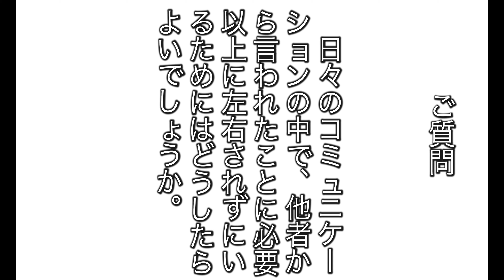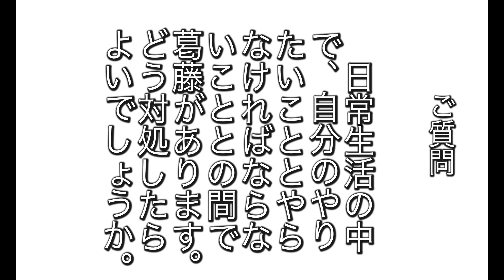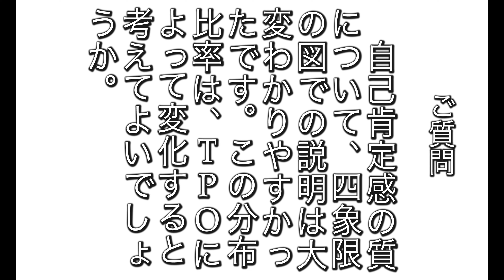オンライン対談 榎田竜路の愛でよろしくvol.1『今こそ自分をしつけなおそう！〜いくつになっても、どんな時でも整った自分でいるために〜』榎田竜路、質問に答える‹前›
2021年11月3日（祝）に行われた榎田竜路の愛でよろしくvol.1『今こそ自分をしつけなおそう！〜いくつになっても、どんな時でも整った自分でいるために〜』に寄せられた質問に、榎田竜路がお答えする動画（前編）です。